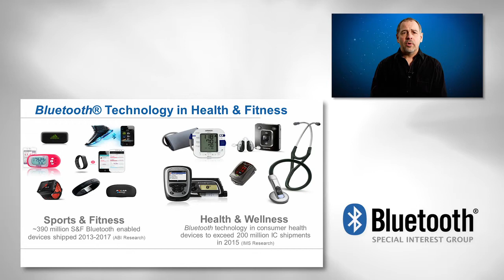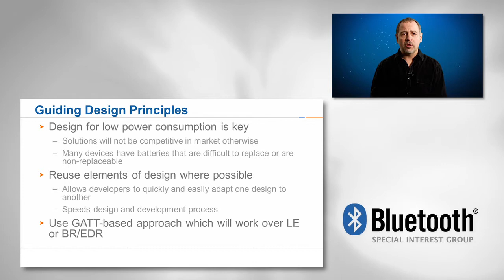Sports & Fitness and Health & Wellness | Overview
Robert Hughes from Intel Corporation gives an overview on the market for Sports & Fitness and Health & Wellness.